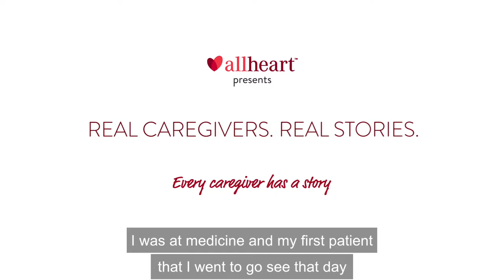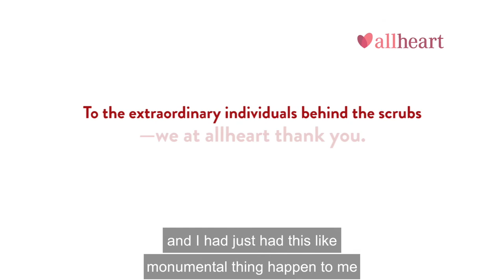Dr.Jack O'Brien's Patient Story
"One of the most powerful moments that happened to me when I was in the hospital, when I was a first-year resident. My first patient that I went to see that day was going to the hospice.

When you have a patient that is about to die, you want them to be very at peace with it. She was 88, she had lived a very long life. I sat with her and talked with her a lot about it but I remember specifically walking into the room that day saying, "Hi miss, how are you? It's been such a pleasure treating you. You taught me a lot about life and how to enjoy it. I just want to wish you well".

The first response that she gave to me, she goes, "It's fine. I know I'm going to die."

I remember having to leave the room after and just cry because she reached a level of acceptance that I never thought was possible in such a short period of time." @drjackobrien